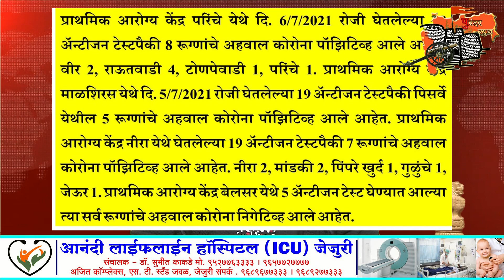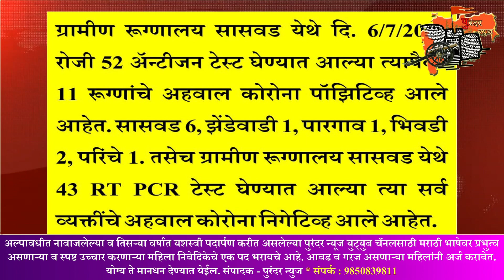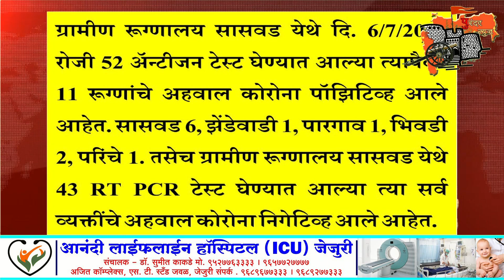पुरंदर न्युज:- दिवसभरातील बातम्या. दिनांक ०६/०७/२०२१.